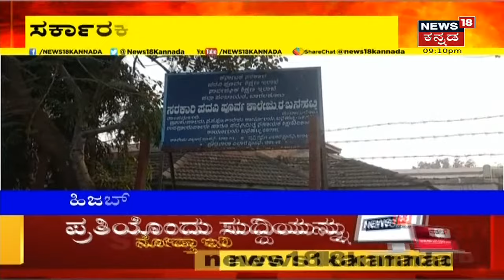ಅಗ್ರ ರಾಷ್ಟ್ರೀಯ ವಾರ್ತೆ | Kannada Top Stories Of The Day | Feb 10, 2022 | News18 Kannada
ಧರ್ಮ, ಸಮವಸ್ತ್ರ ಕಚ್ಚಾಟಕ್ಕೆ ಅಲ್ಪವಿರಾಮ ಸಿಕ್ಕಿದೆ. Hijab ವಿವಾದದ ವಿಚಾರಣೆಯನ್ನು High Court ಸೋಮವಾರಕ್ಕೆ ಮುಂದೂಡಿದೆ. ಹಾಗೆಯೆ ಶಾಲಾ ಕಾಲೇಜು ಆರಂಭಕ್ಕೆ ಸೂಚನೆ ನೀಡಿದೆ.